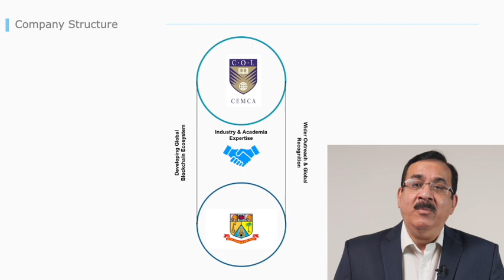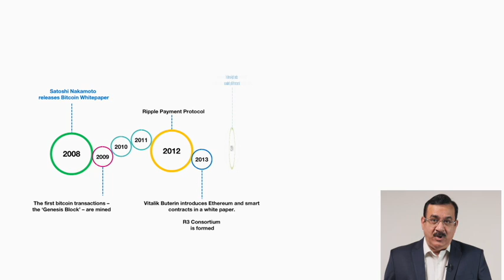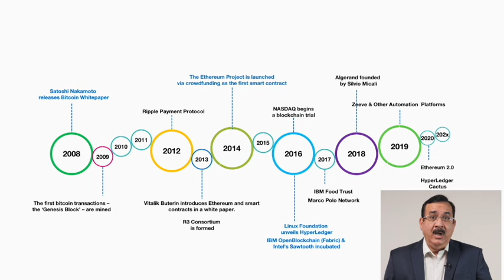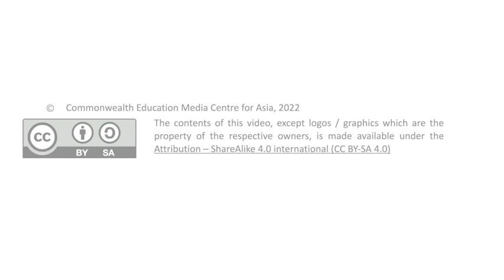Blockchain promo video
promo video for MOOC on "Introduction to Blockchain"